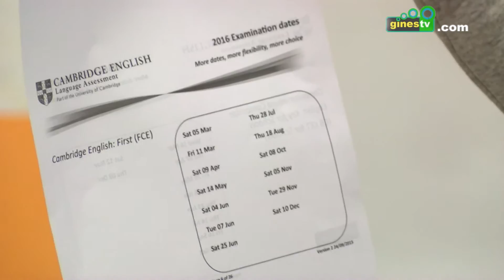Curso intensivo en la Casa de la Juventud para preparar el B1 de inglés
Con el objeto de seguir fomentando una formación de calidad entre los jóvenes de nuestro pueblo, la delegación de Juventud del Ayuntamiento de Gines va a poner en marcha un curso intensivo de preparación para el examen del nivel B1 de inglés.

Para ello se formarán dos grupos, uno de 10 a 13 horas y otro de 16 a 19 horas, impartiéndose en ambos casos durante el mes de septiembre de lunes a jueves.

Con esta acción formativa se pretende facilitar el acceso a la formación en idiomas a aquellos jóvenes de la localidad con menos posibilidades económicas, y que de otra forma no podrían tener acceso a esta clase de cursos tan necesarios en el ámbito educativo y laboral.

Para poder inscribirse en el curso, los interesados deben estar empadronados en Gines, ser mayores de 16 años y tener finalizados los estudios de la ESO. Una vez cumplidos estos requisitos, tendrán preferencia para ser admitidos aquellos alumnos y alumnas con menores ingresos económicos.

Las inscripciones pueden formalizarse del 1 al 22 de julio en la Casa de la Juventud (calle Fray Ramón de Gines, 11-A) por un precio subvencionado de 70 euros. Las plazas son limitadas.